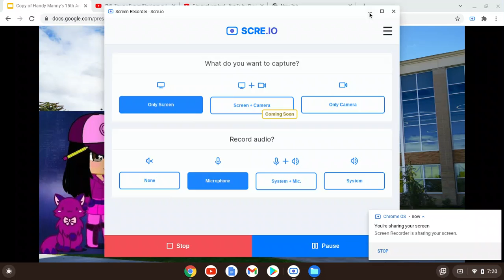Handy Manny's 15th Anniversary Party (2021) Movie Bob Wants His Girlfriend Back Scene